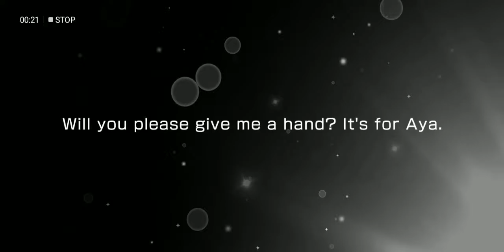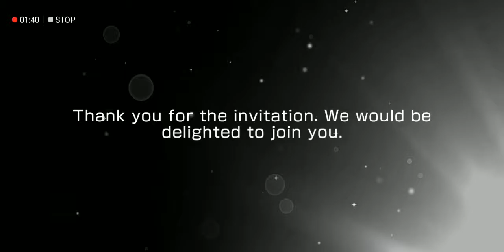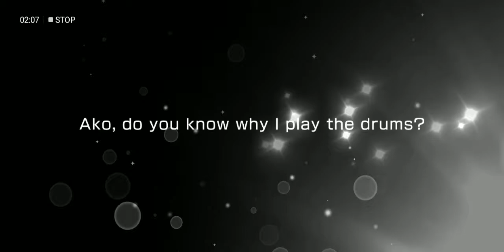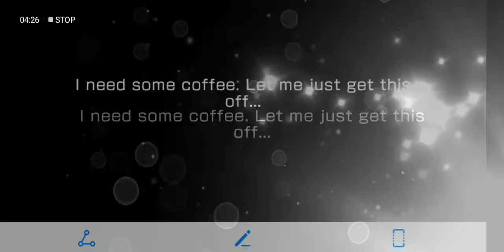Bandori | Fairy Garden Gacha